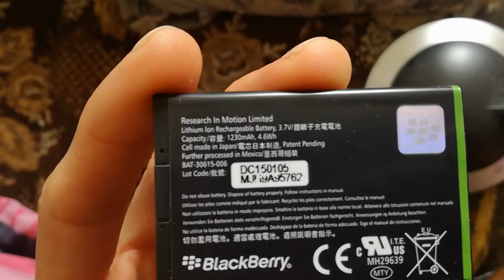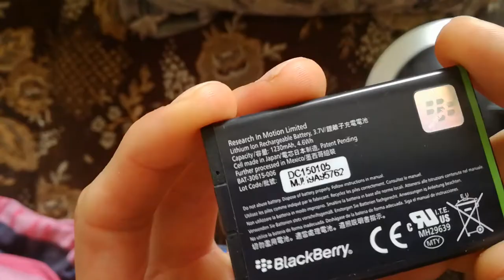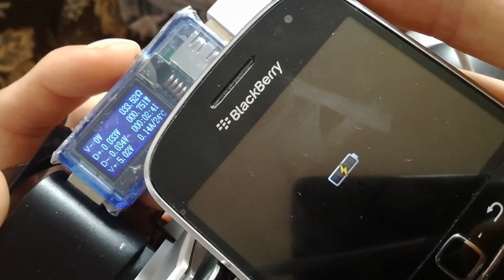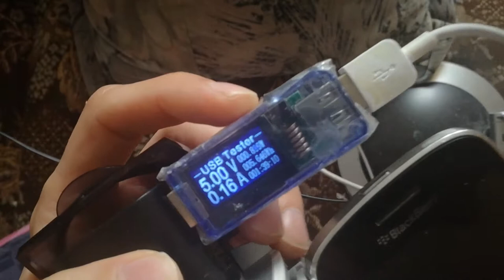Aliexpress - Tester USB (18PLN)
Filmik pokazujący jak działa kupiony na aliexpress tester usb.
Są różne wersje takich testerów. Te lepsze mają nawet obsługę przez bluetooth gdzie wszystko możemy zobaczyć w telefonie lub lapku.